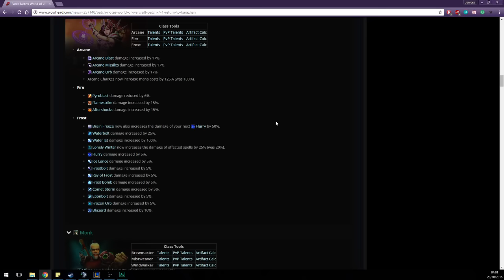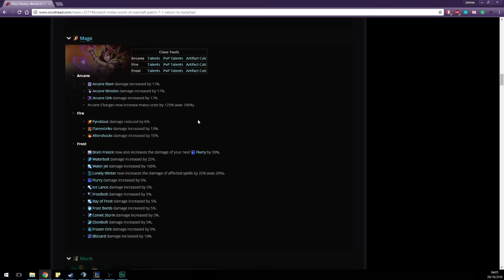WoW Legion Patch 7.1 Mage Changes Frost, Fire, Arcane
Become Partnered with TGN Today!

I hope that we can continue this growth and one day we shall have an army!